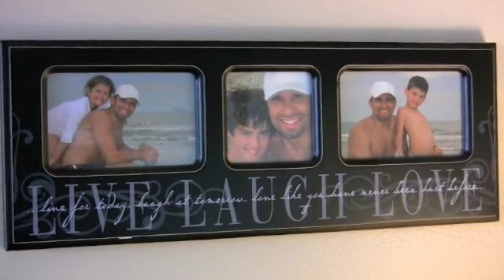And They Do - Garcia Family Video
This video is about My Family. I Have no rights to the song or am benefiting from it financial.